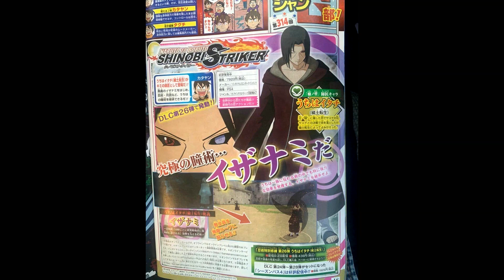New Reanimated Itachi Confirmed NEXT Healer DLC Season 4 Naruto To Boruto: Shinobi Striker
say it aint so my guy. As a healer main not to sure about this one lol. Bandai namco and solei please patch these modders! DLC hype isn't the same when he game isn't playable.  Enjoy the content💜

►Gamertag:
Kid from the 6

Other dope naruto games:
Naruto Shippuden Ultimate Ninja Storm 4
Naruto Blazing
Naruto x Boruto tribes
My Hero Ones Justice